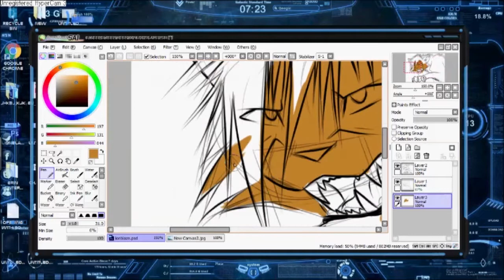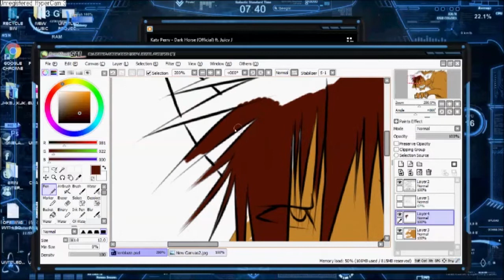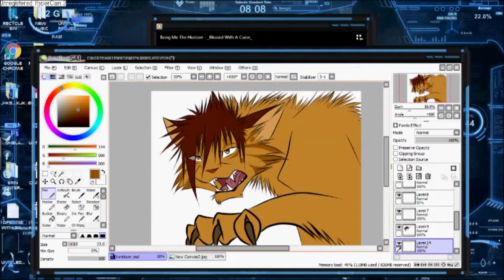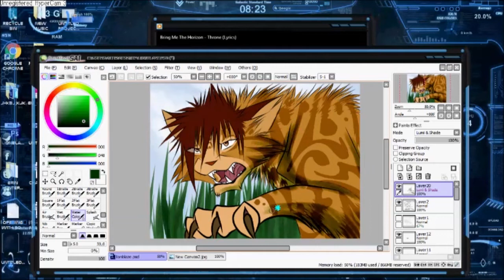Invincible - Lionblaze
old drawing of Lionblaze with oh so perfectly fitting music to him. haha